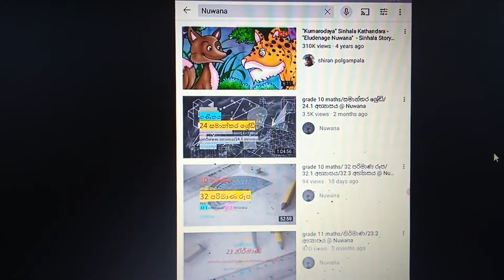Youtube channel එකක සේරම video ටික බලන විදිහ